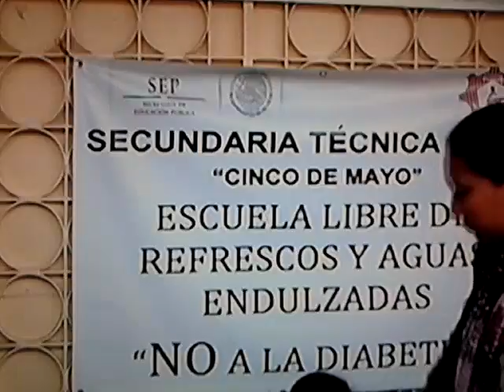QUINTO PODER: Sobrevivirá la reforma?.